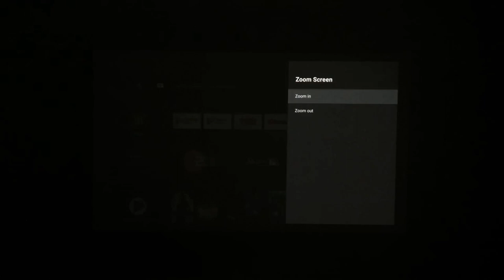Stepless Zooming--XGIMIPortableProjector# MoGo Series#Halo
Simply zoom in & out to fit your screen-side projection mode.